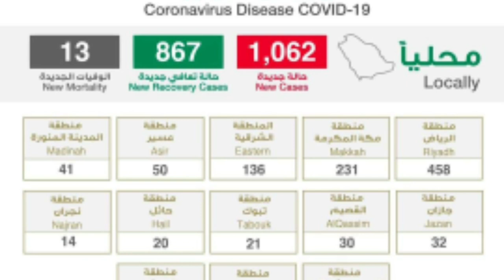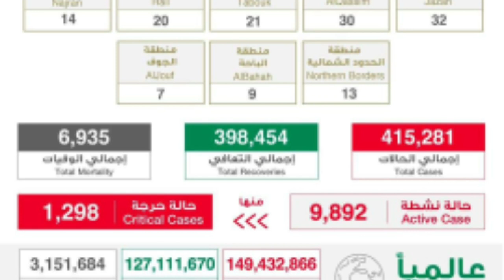আক্রান্তের থেকেও সুস্থতা অনেক কম.